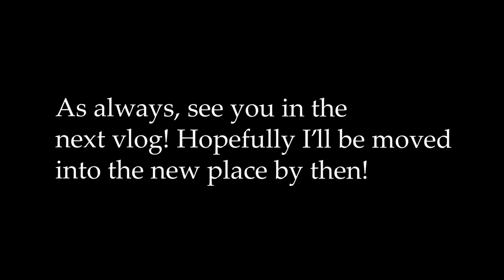How I Made $750 in 3 DAYS!!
Hey everyone! Life is going 100mph right now and I am hoping to be in the new apartment by the next video!